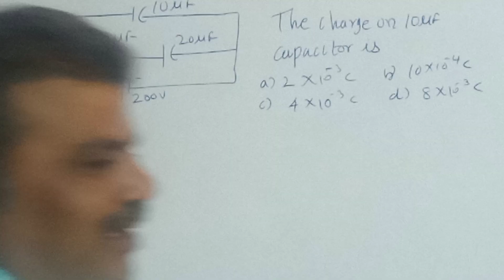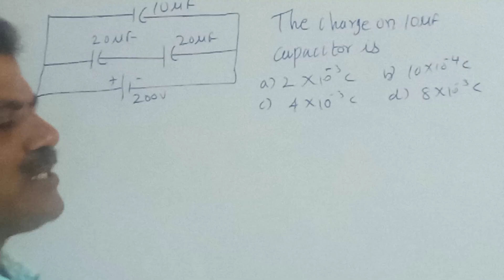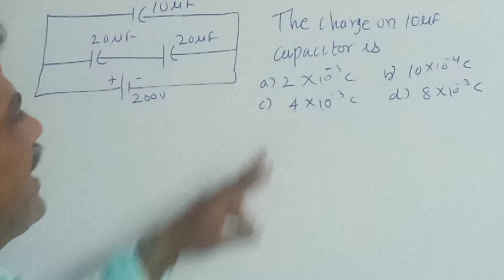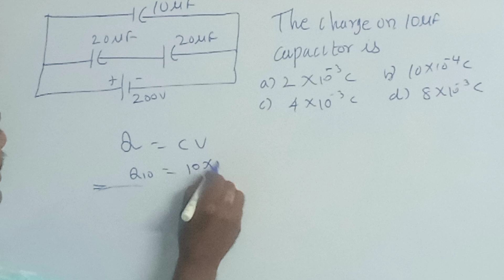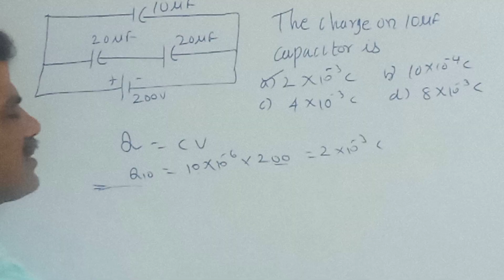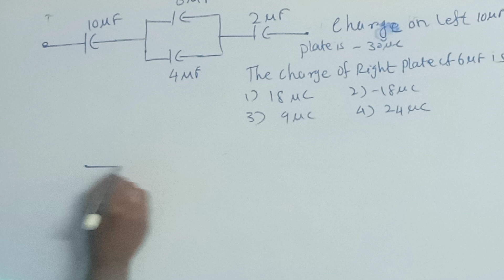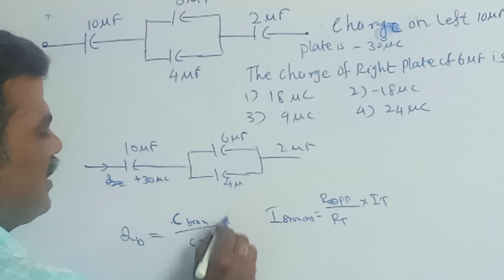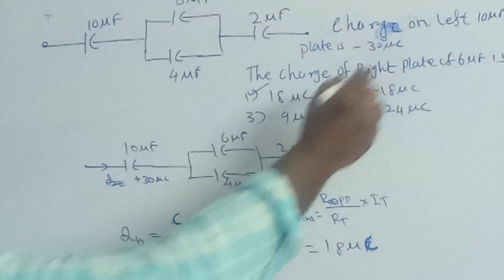Electrical Circuit Theory Problem Solving Charge on capacitance mcq43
Electrical Circuit Theory Problem Solving Charge on capacitance mcq43 ‎@Murugan Lecturer